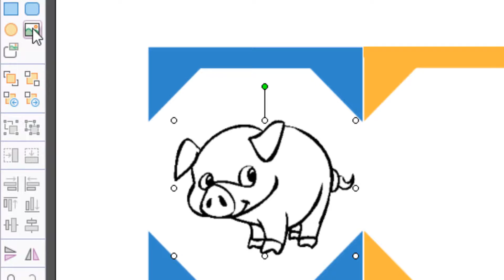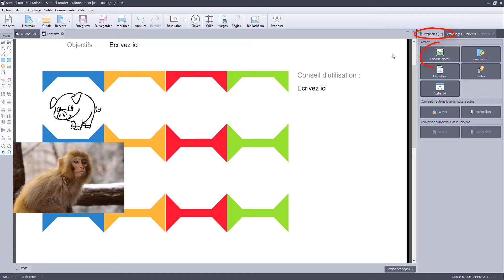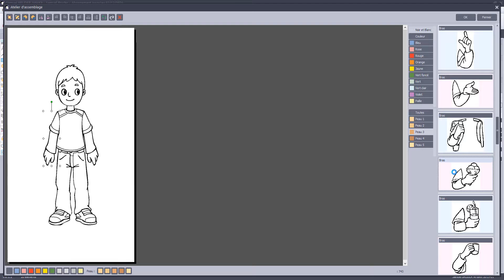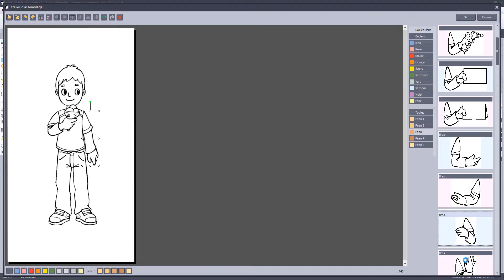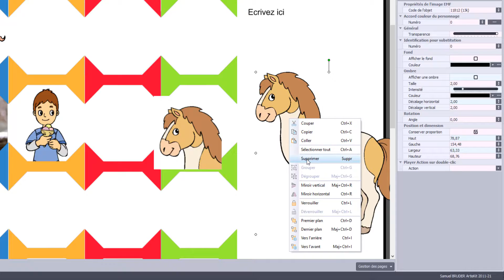Comment personnaliser votre Totemigo avec ArtisKit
En réponse à la question d'une utilisatrice d'ArtisKit.

"Avec l'ancienne version d'Artiskit, il m’était possible de personnaliser mon Totemigo. Je ne comprends pas comment je peux procéder avec la nouvelle version. Pourriez-vous me renseigner ? "

ArtisKit ⭐️⭐️⭐️⭐️ C'est une mine de ressources !